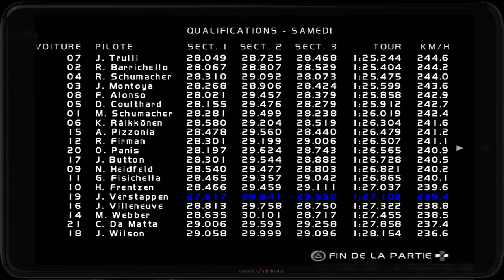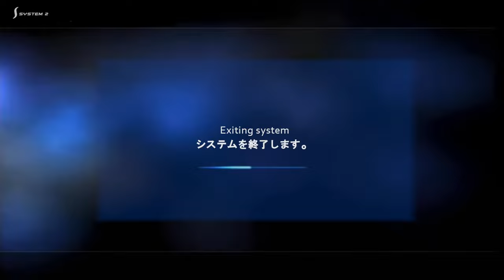Formula one 03' Round 13 Italy PS2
Le Grand prix d'Italie à Monza et du blabla sur la F3000.